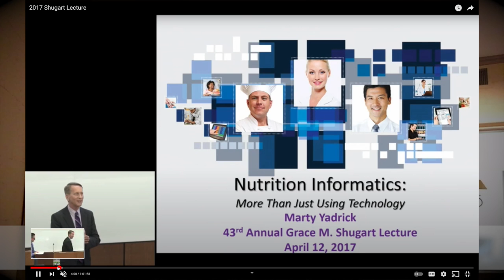Men in Nutrition Series - Video 20/20 - Marty Yadrick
Welcome to the individual series for the Men in Nutrition Videos. We released part 1 and part 2, and now am releasing the individual snippets. Here is Marty Yadrick answering 4 questions put forth in the video .

Songs -
Paradisio - Sum Wave
Etude Alone - Trevor Kowalski